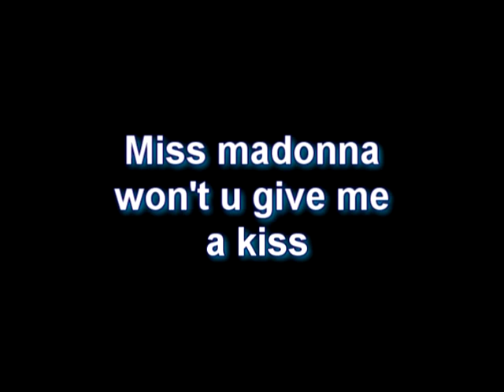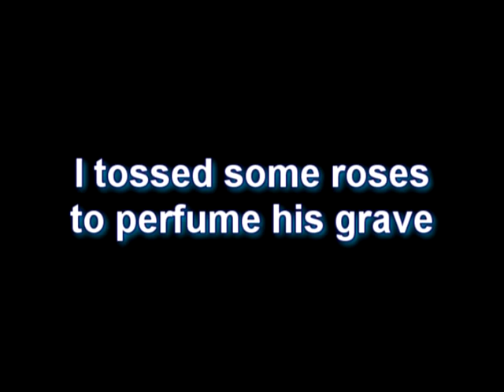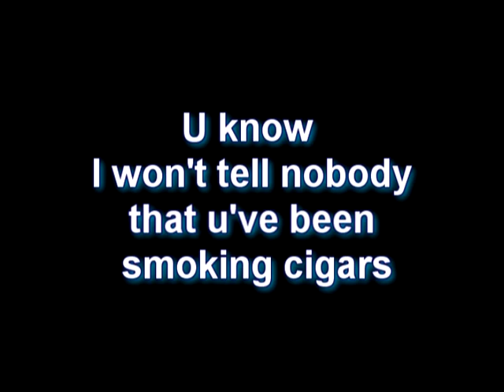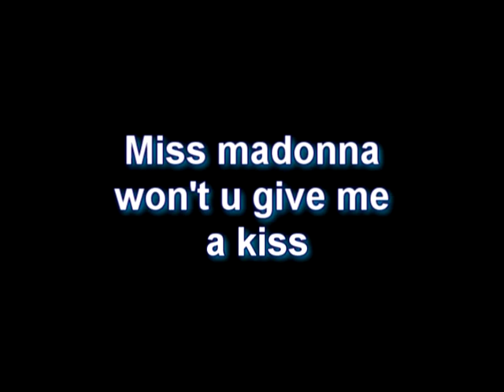Cocorosie - Madonna Lyrics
I like this song the most !